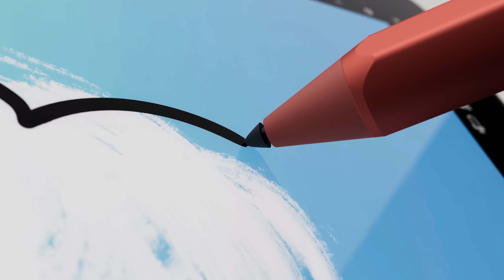The new Surface Go 3. Ready, set, Go anywhere.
The most portable Surface touchscreen 2-in-1 is perfect for your everyday tasks, homework, and play. Designed to light up the best of Windows 11, Surface Go 3 is optimized for digital pen and touch, with 10.5" touchscreen, a faster Intel® Core™ processor, all-day battery, tablet-to-laptop versatility, built-in Microsoft security, and optional LTE Advanced. Pen and Type Cover sold separately.